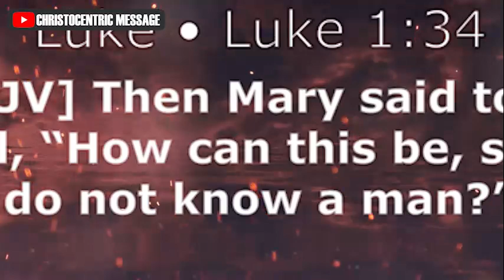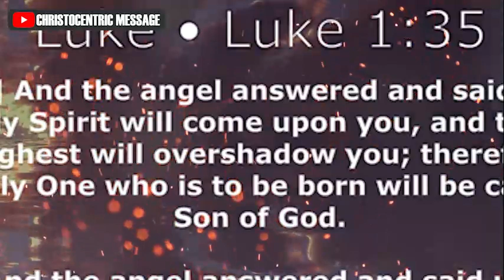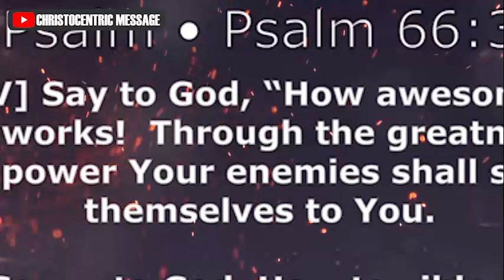REASONS WHY YOU NEED THE SPIRITUAL POWER OF GOD - APOSTLE JOSHUA SELMAN